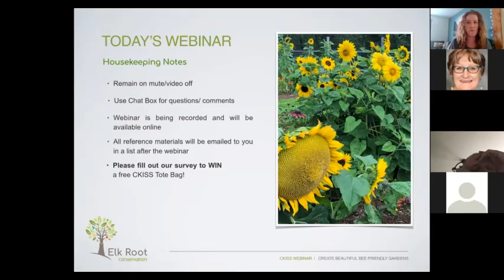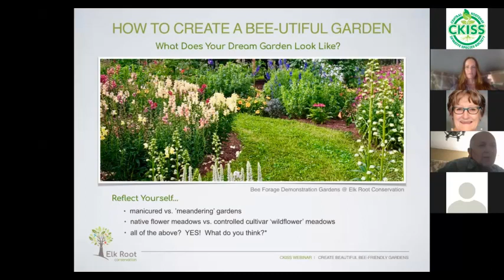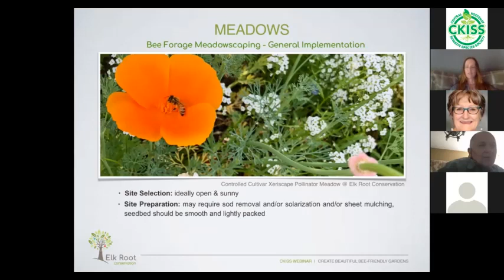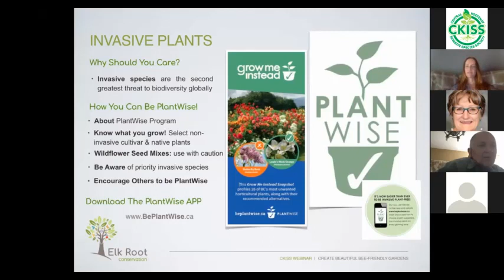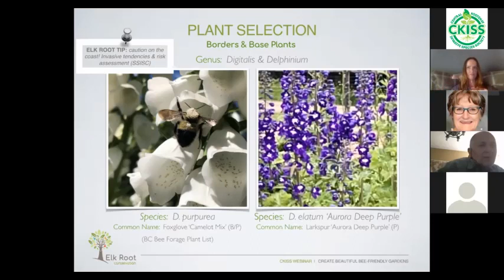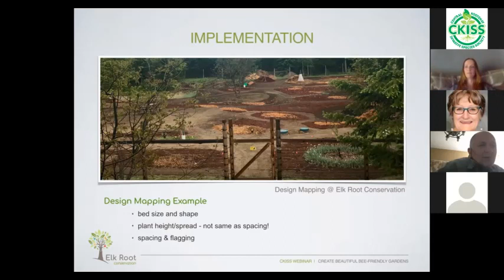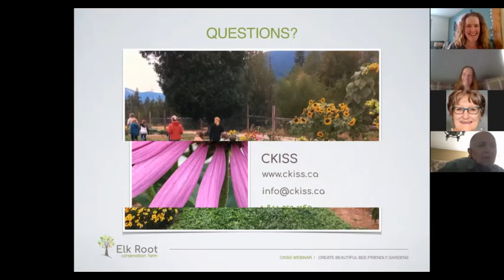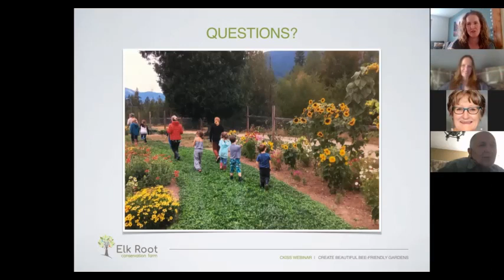Planting for Pollinators - Create a Beautiful Bee Friendly Garden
Want to plant a pollinator-friendly flower garden bees will love? Not sure where to start? Whether you are looking to start a garden from scratch, supplement your existing gardens with bee friendly blooms, plant a wildflower meadow, replace your lawn with bee-friendly turf, or ‘re-wild’ your acreage, apiary or farm using native plants that attract pollinators, this webinar is for you.

The webinar will also highlight the PlantWise program, an outreach initiative which educates gardening enthusiasts about horticulture’s most “unwanted” invasive plants in BC while providing a variety of non-invasive alternatives in order to prevent the spread of invasive plants into the environment.